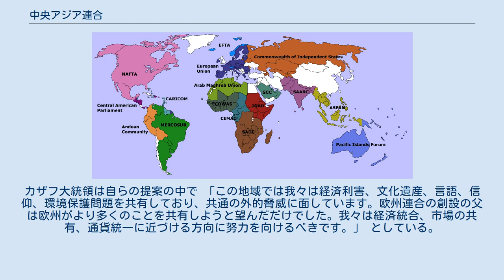中央アジア連合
ヌルスルタン・ナザルバエフ
中央アジア連合（ちゅうおうアジアれんごう）は2007年4月26日にカザフスタンのヌルスルタン・ナザルバエフ大統領が提案した構想。
中央アジアのテュルク系民族の四つの共和国、カザフスタン、キルギス、トルクメニスタン、ウズベキスタンをまとめ、一つの国に合併する構想で、合併後の国名には“トルキスタン”と言う名前が提案されている。
もし“トルキスタン”が成立するならば、非トルコ系であるが、文化的に関連の深いタジキスタンもこの連合に含まれる。
 連合の提案は主に貿易、査証体制、旅行、安全など、各国国境の問題を扱う。
実現すれば、中央アジア連合は現在優位を占めているロシアの集団安全保障条約機構や中ロの率いる上海協力機構で平衡力を表すだろう。
カザフ大統領は自らの提案の中で 「この地域では我々は経済利害、文化遺産、言語、信仰、環境保護問題を共有しており、共通の外的脅威に面しています。欧州連合の創設の父は欧州がより多くのことを共有しようと望んだだけでした。我々は経済統合、市場の共有、通貨統一に近づける方向に努力を向けるべきです。」 としている。
 現在までに、カザフ大統領とキルギス大統領は両国の間に「国家間最高会議」を作る合意に調印した。
加えて、カザフスタン、ウズベキスタン、キルギスは「永久友好条約」に調印している。
 だが、提案はカザフスタン・キルギス・タジキスタンに支持されたにも拘らず、ウズベキスタンのイスラム・カリモフ大統領はこれを完全に否定していた。